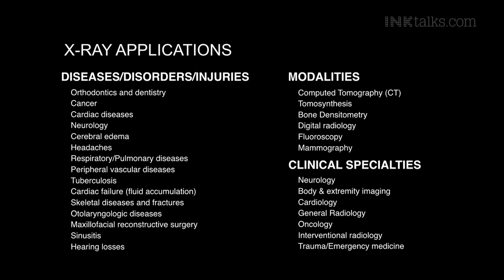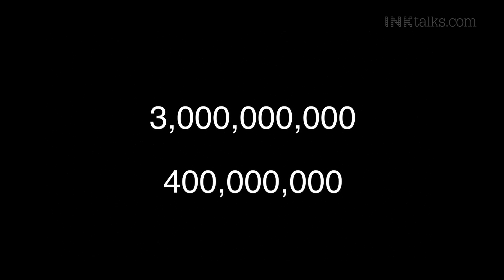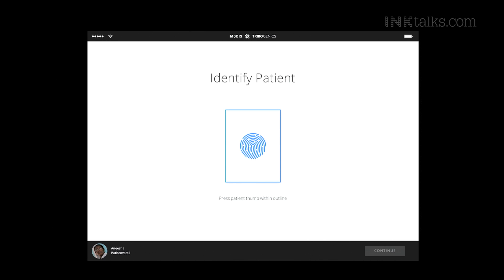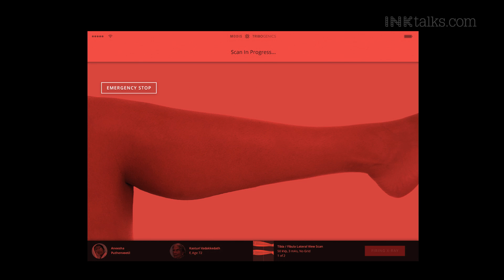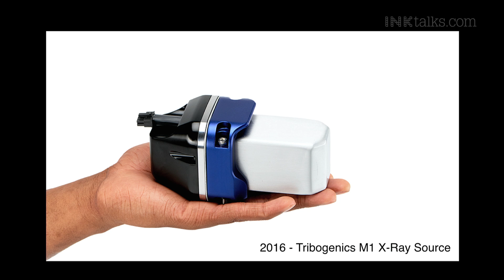Dale Fox: Exponential Innovation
Dale leads an exceptional team, revolutionizing the way X-ray technology works. Tribogenics has now made it possible to create miniature, low-cost X-ray sources that do away with high-voltage needs with present-day X-ray technology. He aims to bring healthcare and diagnostics to everyone in the world, wherever they may be, regardless of their ability to provide it themselves.

ABOUT DALE FOX: Dale Fox is CEO of Tribogenics where he leads a team that is revolutionizing X-ray technology across a $20B market space encompassing major industries such as recycling, mining, military, medical imaging, and security. Tribogenics has developed a technology that eliminates the need for high voltage, allowing miniature, low-cost X-ray sources to drive products and solutions. Tribogenics technology is venture-backed by prominent investors, including Peter Thiel’s Founders Fund.